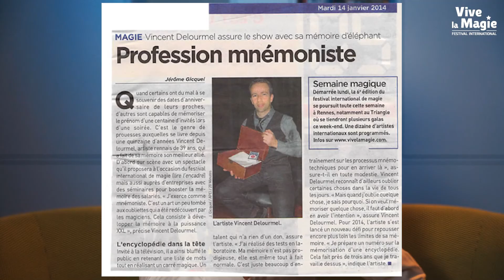L'art de la mnémonie : facile de s'en souvenir !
C'est un art délicat que celui de maitriser sa mémoire. Depuis la nuit des temps, les humains cherchent à domestiquer cette capacité dont le propre est de s'autodétruire si elle est mal ou peu utilisée ou peu mobilisée.

Chaque jour, le magicien Gérard Souchet explique en moins de 120 secondes les anecdotes, les curiosités liées à l'art magique afin aussi de décrypter le sens de la magie et des magiciens
_________________RETROUVEZ Gérard SOUCHET SUR ___________________